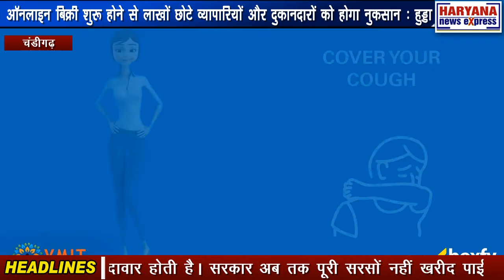चंडीगढ़ : ऑनलाइन बिक्री शुरू होने से लाखों छोटे व्यापारियों और दुकानदारों को होगा नुकसान : हुड्डा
हरियाणा के पूर्व मुख्यमंत्री और नेता प्रतिपक्ष भूपेंद्र सिंह हुड्डा ने प्रदेश के व्यापारियों और दुकानदारों का मुद्दा उठाते हुए कहा कि देश और प्रदेश की सरकार को लॉकडाउन के दौरान सिर्फ़ ई-कॉमर्स कंपनियों को सामान बेचने की इजाजत नहीं देनी चाहिए। क्योंकि, स्थानीय व्यापारी और दुकानदारों का काम-धंधा लॉकडाउन में ठप पड़ा है। अगर सरकार उनकी बजाय सिर्फ बड़ी-बड़ी कंपनियों को बिजनेस शुरू करने और होम डिलिवरी करने की इजाज़त देती है तो स्थानीय दुकानदारों का धंधा बिल्कुल चौपट हो जाएगा। हुड्डा ने कहा कि स्थानीय दुकानदार और व्यापारी प्रदेश की अर्थव्यवस्था की रीढ़ हैं। सरकार इस मुश्किल के दौर में छोटे व्यापारी व दुकानदार प्रतिनिधियों से बात करके लॉकडाउन के नियमों का ध्यान रखते हुए समाधान निकाले । नेता प्रतिपक्ष ने एक बार फिर सरकार का ध्यान आढ़तियों और किसानों की तरफ दिलाया। उन्होंने कहा कि सरसों खरीद के दौरान सरकारी व्यवस्था पूरी तरह से दुरुस्त नज़र नहीं आ रही है। सरकार आढ़तियों से समन्वय स्थापित करे । ऐसा करना किसानों के हित में ज़रूरी है क्योंकि, हरियाणा के कुछ ही ज़िलों में सरसों की पैदावार होती है। सरकार अब तक पूरी सरसों नहीं ख़रीद पाई। इसलिए किसानों को डर है कि गेहूं की ख़रीद में और ज्यादा अव्यवस्था फैल सकती है। क्योंकि, गेहूं पूरे हरियाणा में उगाया जाता है और उसकी पैदावार सरसों से कहीं ज़्यादा होती है। पिछले कई सीज़न में इतना तो स्पष्ट हो गया है कि ऑनलाइन ख़रीद प्रक्रिया में काफी ख़ामियां हैं। इसलिए महामारी के इस दौर में सरकार को चाहिए कि परंपरागत ख़रीद प्रक्रिया के तहत आढ़तियों को बड़ी ज़िम्मेदारी सौंपे। पड़ोसी राज्य पंजाब ने भी ऐसा ही किया है। उसने सरसों की ख़रीद के बाद गेहूं की भी लगभग 40% फसल की ख़रीद पूरी कर ली है। हरियाणा में सरकार आज भी ख़रीद प्रक्रिया में लगातार नये-नये प्रयोग कर रही है, जिससे आढ़ती नाराज़ हैं। आढ़तियों के सहयोग के बिना किसान के दाने-दाने की ख़रीद संभव नहीं है।